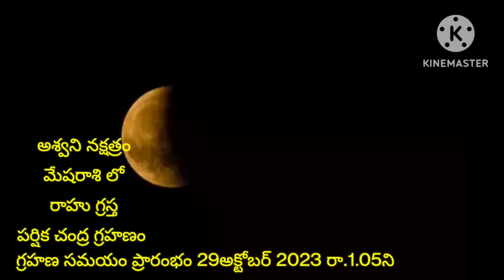చంద్ర గ్రహణం |28 అక్టోబర్ 2023 చంద్ర గ్రహణం గ్రహణం సమయం పట్టు విడుపు సమయాలు